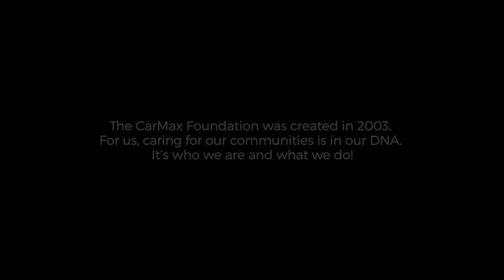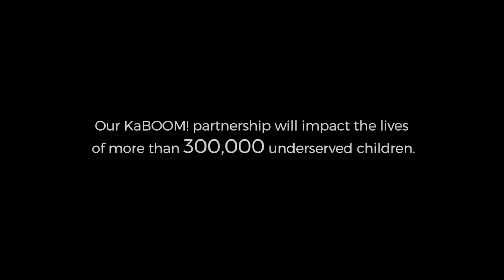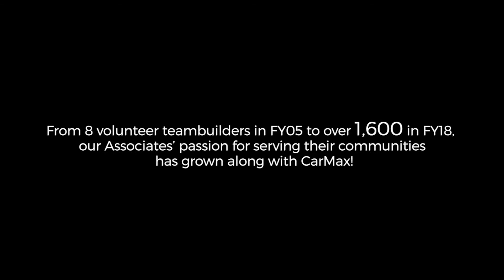Road to 25: The CarMax Foundation